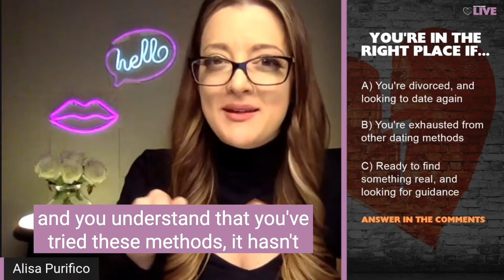Dating After Divorce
Dating After Divorce with Alisa Purfico